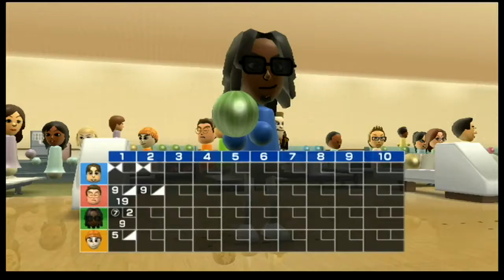Wii Sports Bowling Game22 Part1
MultiSt3p Productions in association with Basement Cave Studios are proud to present Multist3p, a gaming channel where my mission is to show you how to properly suck at video games. This comprehensive and extensive channel offers thousands of videos on a wide variety of games. WARNING: Videos will most likely contain content that is not appropriate for all ages of humans. Nothing I say in any video is meant to be taken seriously. Always remember to stay cool and rock on!